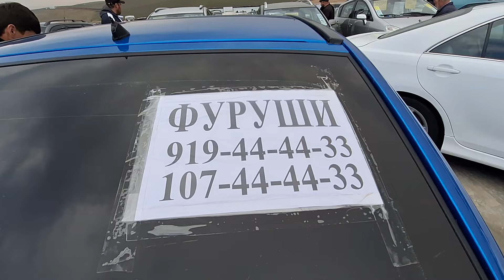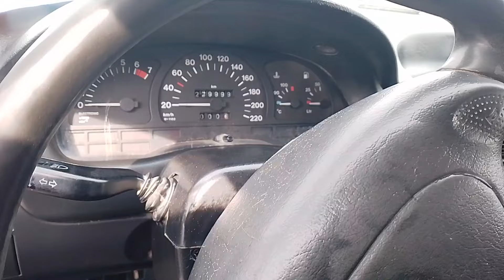Мошинбозори Душанбе!! Нархи Mercedes C180, Toyota Corolla, Opel AstraG, Lexus RX400